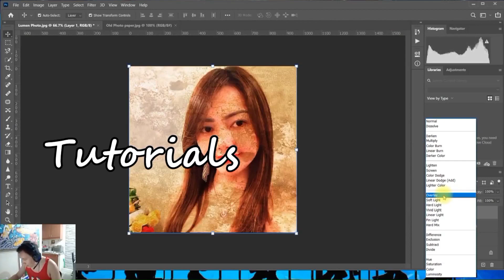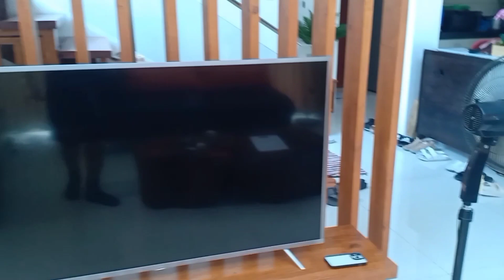Experience in the Glass House by Villa Parada Suites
In this video, i am sharing our experience staying in the private resort owned by our friend located at Vigan Ilocos sur known us
the Glass House by Villa Parada Suites